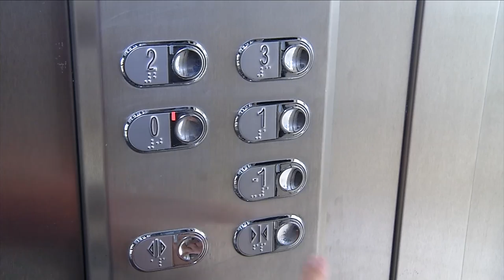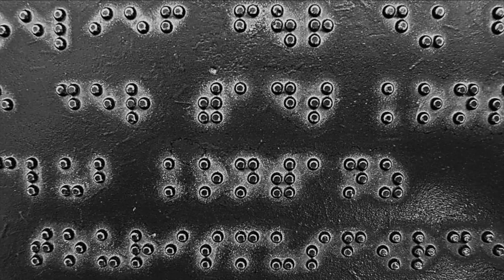Câmara de vereadores realizou adaptações para pessoas cegas ou com pouca visão